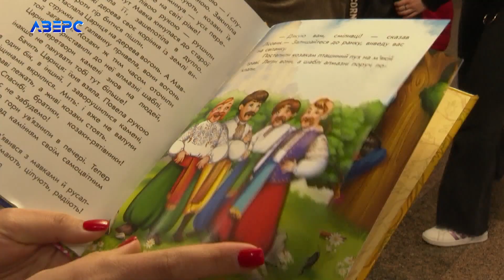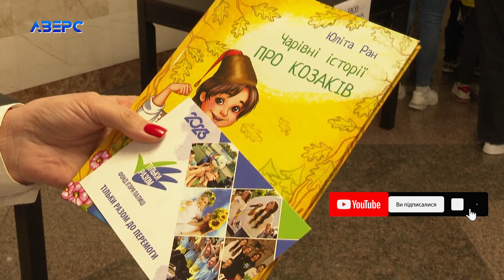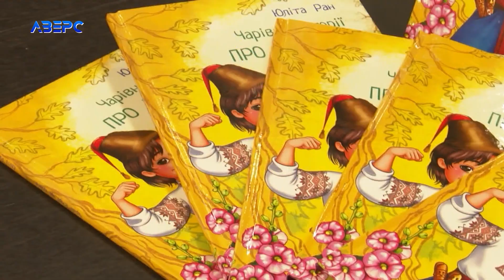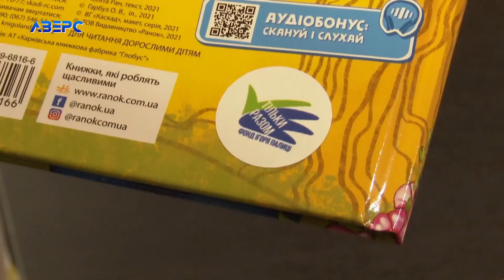Для дітей військовослужбовців провели цікаву літературну зустріч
Україна здавна славилась своїми героями: від козацтва до сучасних захисників, які виборюють перемогу над окупантом. В Палаці культури міста Луцька для дітей військовослужбовців організували зустріч з дитячою письменницею, яка своїми казками надихає маленьких читачів  вірити  в дива, а українські супергерої - як казкові так справжні - найкращі.